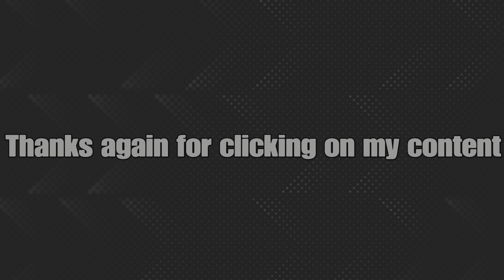Who let me be in a ZOMBIE Apocalypse￼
God bless.
All music is from non copyrighted sources